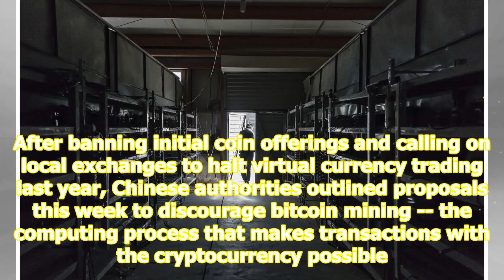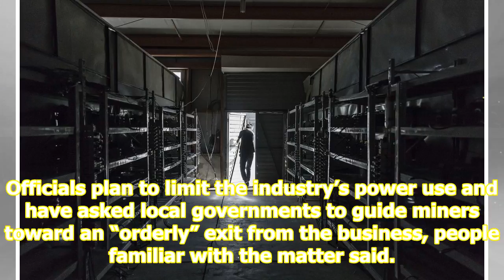Bitcoin miners are shifting outside china amid state clampdown